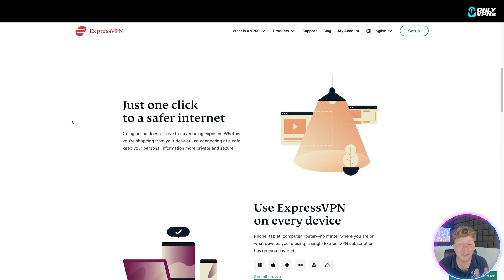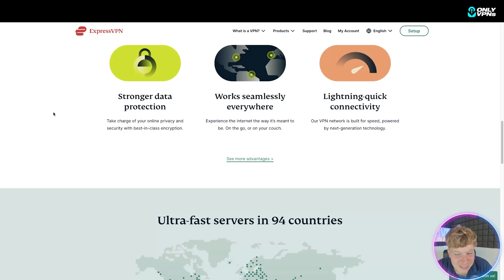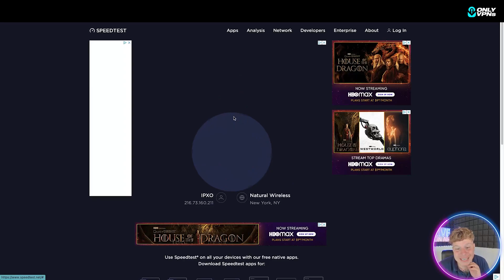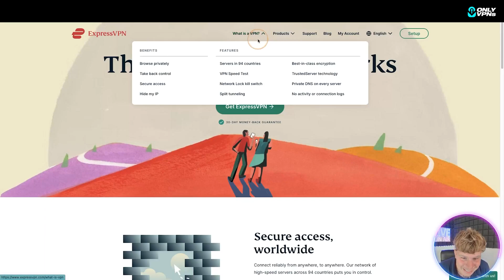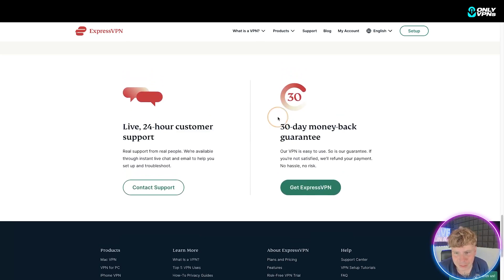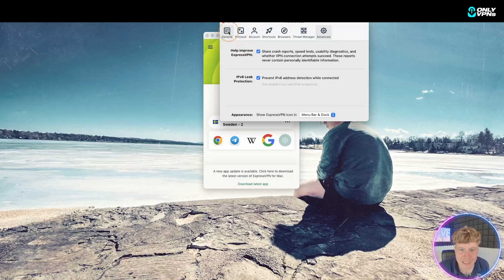Expressvpn Review | Express VPN Tutorial | How To Use Expressvpn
Expressvpn Review | How To Use Expressvpn | Express VPN Tutorial

Welcome to our Expressvpn Review!

Hey guys, welcome back to another VPN Review. Today I'm going to be doing a review and taking a detailed look at Express VPN, a VPN best known for its ease of use and incredible level of security, setting it apart from even some of the best known VPNs out there, while still providing many great features to protect you online.

Express VPN supports all major platforms from desktops to mobile, as well as browser extensions even providing a router app which lets you protect any and all devices connected to your router such as security cameras or other smart devices. Express VPN allows you to connect up to five devices simultaneously. While some other VPN lets you connect more chances are five will be enough to connect all your devices from your phone, computer, tablet and TV. Alright, so let's go ahead and take a look at the application.

ExpressVPN is at the top of our rating due in part to its strong encryption and privacy features, fast connections through its roughly 3,000 servers, and a commitment to keeping user data safe from governments’ prying eyes. It’s not the cheapest VPN, but it includes plenty of features to make it attractive for social media users, journalists and activists, and anyone with sensitive data or worried they might be tracked by governments.

It can also “unblock” websites that are restricted in some countries by routing data through an encrypted “tunnel” where it can’t be inspected or censored by the government, corporate networks or schools. In addition, reviewers say ExpressVPN's interface is easy to use.

Professional reviewers note ExpressVPN’s “no logs” policy, which states that the company can't turn over your browsing history and other data because it doesn’t have it. “ExpressVPN does not see, record or store which websites you visit,” the company says. “We never log the destination or contents of your traffic.” Reviewers also said they detected no DNS leaks or other data leaks when testing ExpressVPN.

One feature offered by rivals but not ExpressVPN is a static IP address, which can make it easier to log in to frequently accessed sites. Plus, a limit of five devices connected at any time makes this VPN less than optimal for large families and groups.

ExpressVPN has all the features you would expect from a top-rated VPN, while going the extra mile to ensure privacy and anonymity. Like its rivals, it offers domain name system leak protection to guard against exposure of your identity but also has its own leak “detector” to test for leaks if you wish. Its split tunneling feature lets you decide which apps use or bypass the VPN’s encrypted tunnel. A kill switch called Network Lock will stop all traffic from entering or leaving your device if your VPN disconnects unexpectedly.

ExpressVPN allows you to use the Tor (The Onion Router) Network for additional anonymity so that even the VPN cannot see what you are doing, something which may be useful to those limited by school or corporate networks or for peer-to-peer file sharing. It also includes a free random password generator to help secure your logins.

Hope you enjoyed our Expressvpn Review!

This means I might make money when you purchase paid services through the links provided and I might be able to offer discounts when available. Not being sponsored allows me to keep my own opinions and provide reviews and tutorials without bias. All of my opinions on this channel are always my own!

⏰ TimeStamps ⏰

0:00 express vpn review introduction
0:41 express vpn review
6:25 express vpn review outro